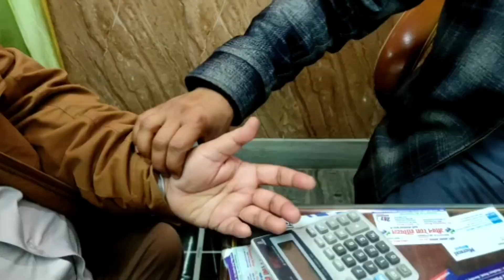अगर पूरी रात लगे रहना चाहते हैं, तो इस विडियो को ज़रूर देखें।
Raza Dawakhana
Hakeem Mohammad Shamshad Raza
Sexologist for all type of sexual problems in Rampur
Address:NawabGate,
Mala,Road, Rampur 244901(U.P)